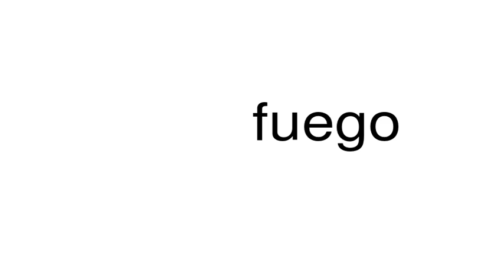How to pronounce fuego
This is a satire channel. This is a satire channel. How to pronounce the word fuego.